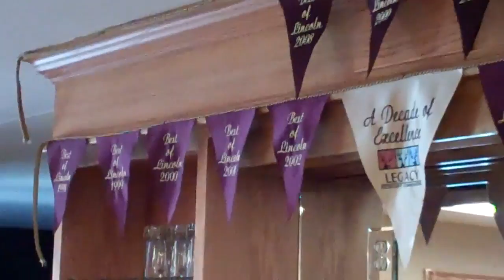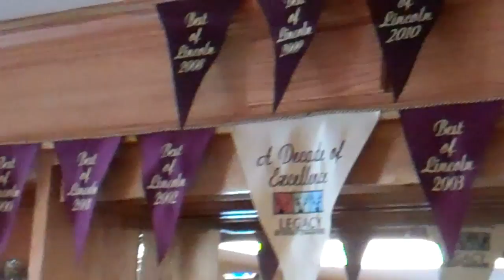Shooting Pool In The White Horse Saloon